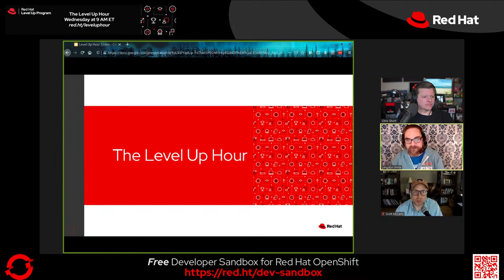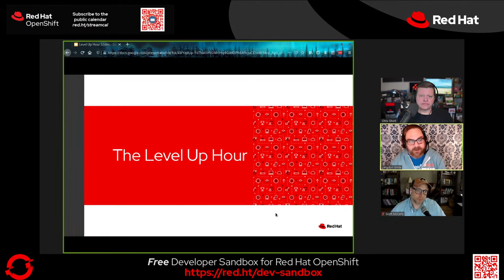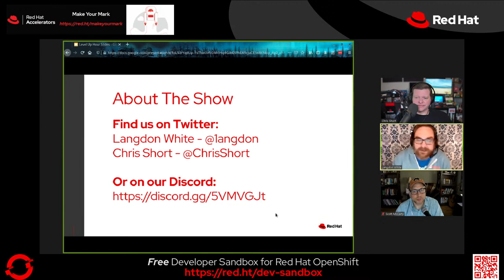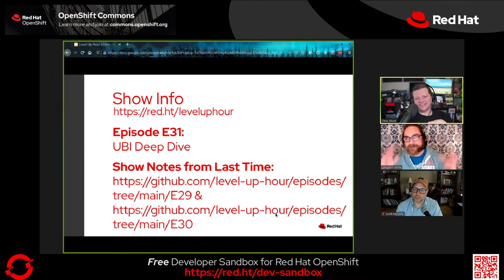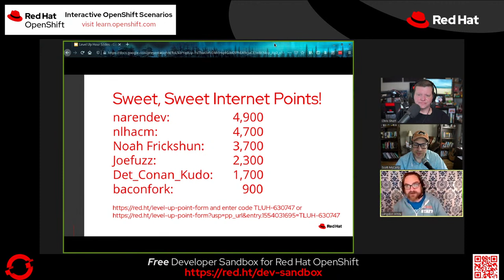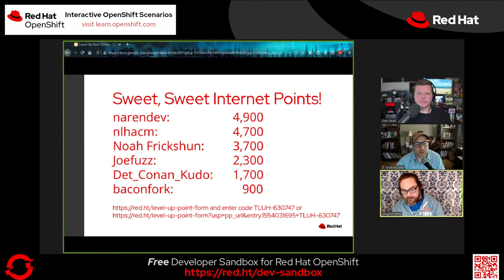The Level Up Hour (E31): Deep Dive into UBI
What makes UBI images special? Is a UBI image already hardened? We've had several questions about the UBI container images' inner details, so we invited Scott McCarty back to the show to help us answer them.  If you've found anything about UBI images to be confusing or mysterious, here's a chance to finally get your UBI questions answered once and for all.

What is the Level Up Hour?
Every Wednesday at 9am ET we stream live demos on how Red Hat Enterprise Linux (RHEL) users and admins can benefit their organizations and improve their careers by learning how to use containers, Kubernetes, and Red Hat OpenShift.